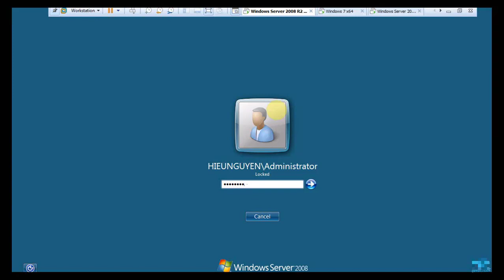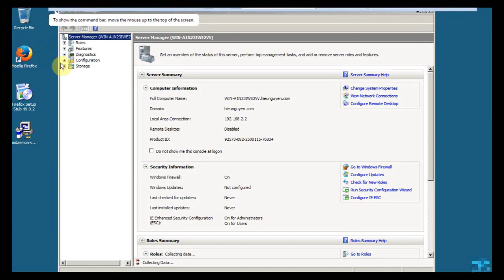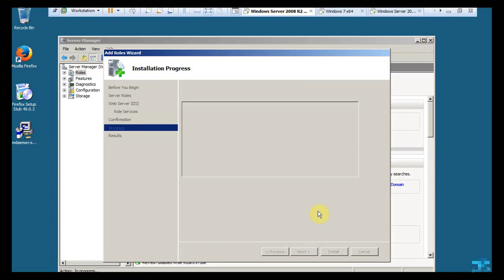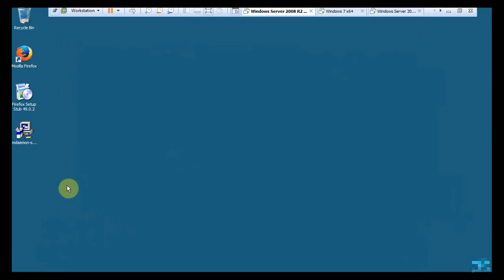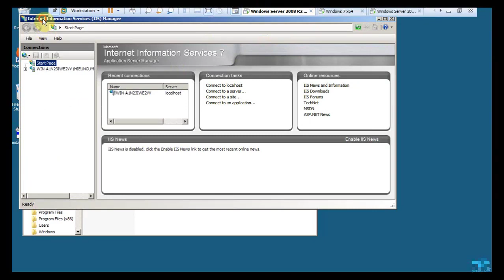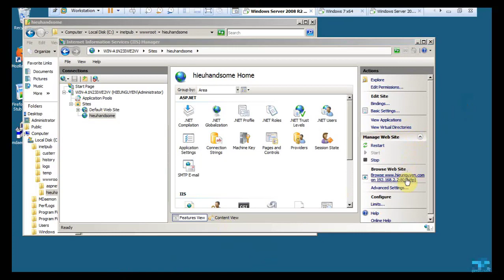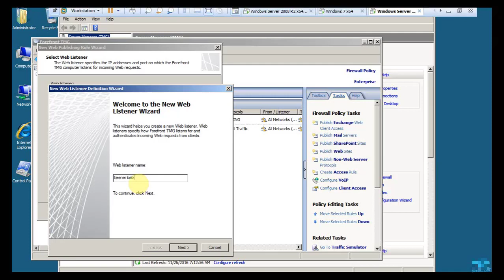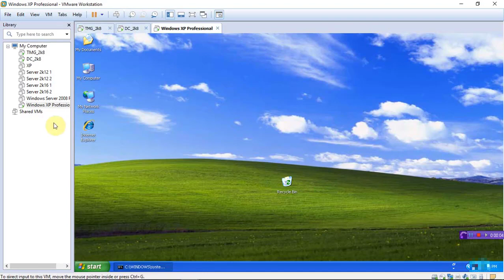Cài đặt và publish website qua TMG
Học quản trị mạng nhiều khi thấy khó lắm. Nhưng mà những bài thực hành cơ bản chú ý và làm nhiều lần sẽ không còn khó khăn nữa. Chúc các bạn thành công.